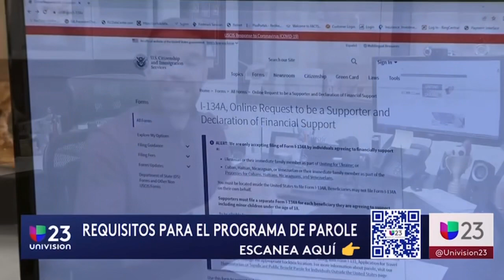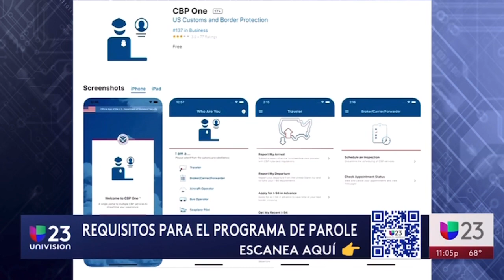Proceso parole para cubanos, nicaragüenses y haitianos.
Aquí te explicó más detalles del proceso de parole para cubanos, nicaragüenses y haitianos. Ya la inscripción ha comenzado y aquí te dejo la página donde debes hacerlo y te explico cómo funcionará el proceso una vez que abras una cuenta en UCSIS. Además para quien desee ser un patrocinador desde Estados Unidos debe estar claro de la responsabilidad legal que tendrá con esa persona que traiga al país.